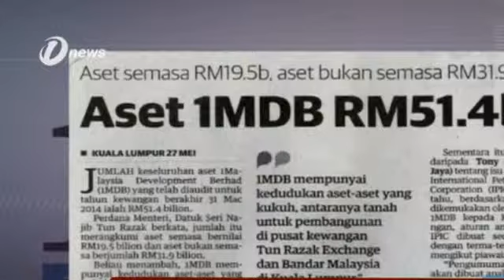1Malaysia Development Berhad 1MDB Miliki Aset 52 Billion Ringgit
1Malaysia Development Berhad 1MDB Miliki Aset 52 Billion Ringgit

1Malaysia Development Berhad - 1MDB mencatat pertumbuhan pesat dalam enam tahun penubuhan, meskipun menggunakan hutang untuk merencanakan pertumbuhannya.